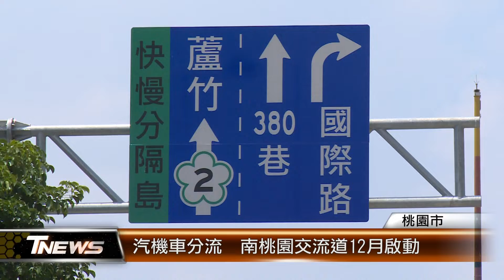汽機車分流 南桃園交流道12月啟動│T-NEWS聯播網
為了減少車輛上交流道與機車交織產生的意外，南桃園交流道西向匝道口，從今年2月開始實施尖峰時段汽機車分流管制，成效良好。桃園市交通局宣布，12月起將實施全時段分流管理。